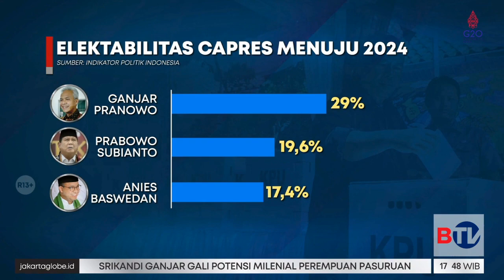Jokowi Bilang Pilpres 2024 Jatah Prabowo, Begini Tanggapan Gerindra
Presiden Joko Widodo melempar kode terkait Pilpres 2024 dengan menyebut kali ini giliran Prabowo. Selain itu Jokowi menyindir partai politik yang terlalu lama mendeklarasikan calon presiden.